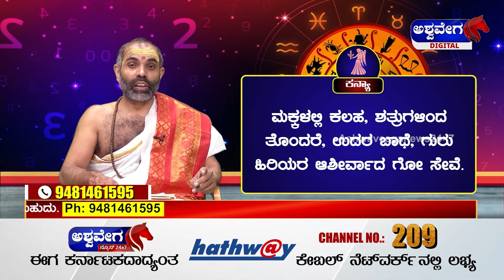Ashwa Jyotishya || ಇಂದು ಭಾನುವಾರ ಯಾವ ರಾಶಿಯವರಿಗೆ ಏನು ಫಲ? || Venkataramana Bhat || AshwaveegaNews24x7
Ashwa Jyotishya || ಇಂದು ಭಾನುವಾರ ಯಾವ ರಾಶಿಯವರಿಗೆ  ಏನು ಫಲ? | Pallavi Bhat | 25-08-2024 || AshwaveegaNews24x7

Welcome to our deep dive into Jyotishya, the ancient practice of Vedic astrology. In this video, we explore the principles and practices of Jyotishya, a revered system that uses the positions and movements of celestial bodies to provide insights into human life and destiny. Discover the foundational concepts, such as the significance of planetary positions, birth charts (Janam Kundali), and the impact of various astrological houses. Whether you're new to Vedic astrology or looking to deepen your knowledge, this video offers a comprehensive introduction to understanding and applying Jyotishya in your life.

Have you had any experiences with Jyotishya or Vedic astrology? What aspects are you most curious about?